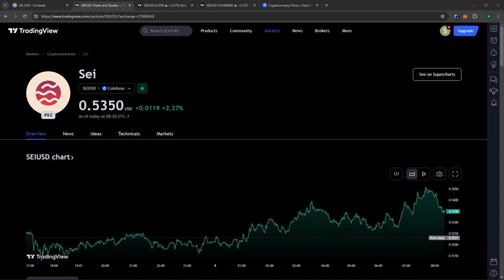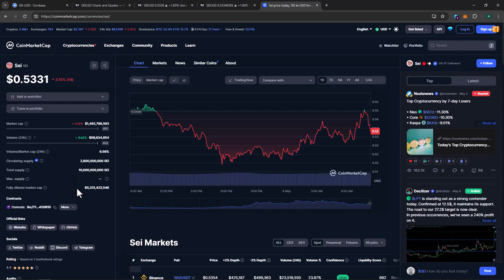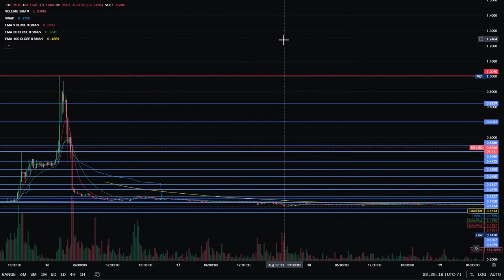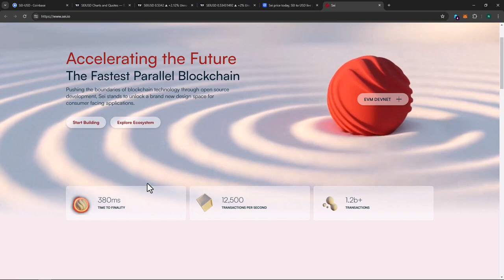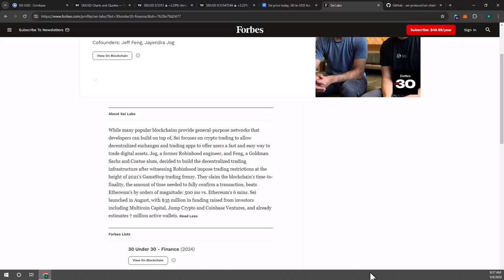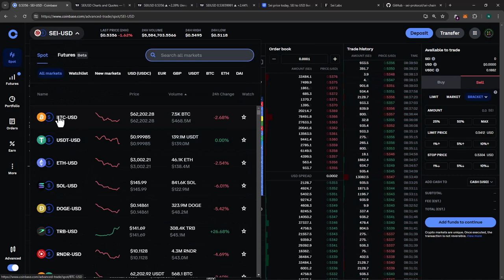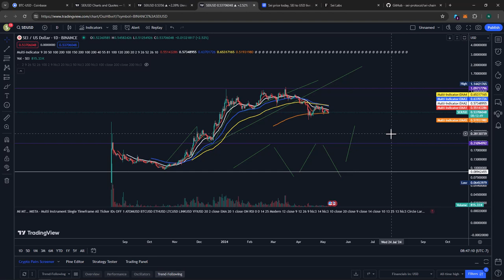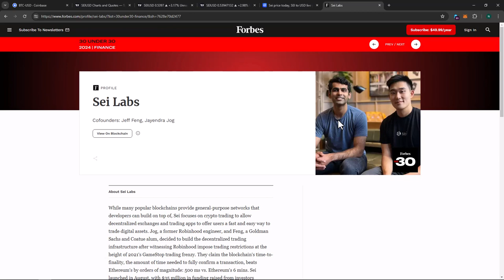Due Diligence on SEI For Abe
Today we take a more in-depth view into the crypto currency SEI. Is it a good buy, can it go further or is SEI's run over before it starts? Let's find out!

00:00 Introduction
00:05 SEI Deep Dive!
00:41 Abe's Question about SEI
00:54 Question 1: Price Prediction
01:10 Question 2: Tokenomics
01:48 Defining Lexicons
02:12 Looking at SEI chart
03:19 Looking at  Dominance and other metrics
04:35 Good exit points as a new trader
07:02 Where could SEI go?
20:11 What makes more money,  Fractals or BAH?
23:04 How low can SEI go?
23:31 How low can BTC go?

“Financial literacy is everything if you are serious about escaping the rat race!”

Here are some items that will help you along your path.

Think and Grow Rich Deluxe Edition: The Complete Classic Text

Understanding Physics (Motion, Sound, and Heat / Light, Magnetism, and Electricity / The Electron, Proton, and Neutron)

Rich Dad CASHFLOW Board Game (New Edition) with Exclusive Bonus Strategy Guide (PDF Delivered Via Email)

Some Camera Gear I would like to buy so I can make better quality videos

This is the Absolute Best outdoor projector (I Will have a review up on it soon)

I will make a commission if you use the above links. Thank you for using them. Best wishes for your quick and complete understanding of financial literacy.

Nothing on my channel should be taken as financial advice, these are just reviews of things I own and documentary of my Digital Journal into Investing and Side Hustles.